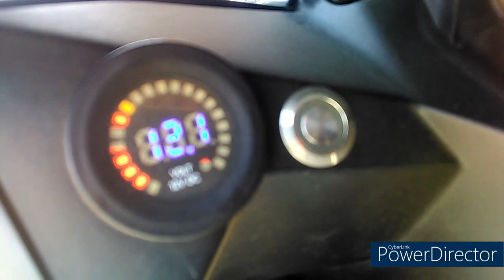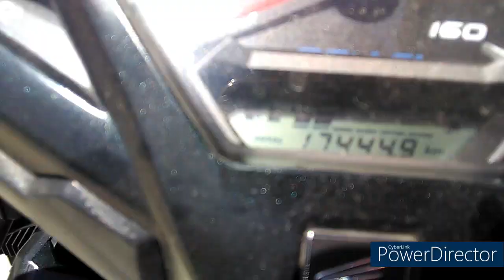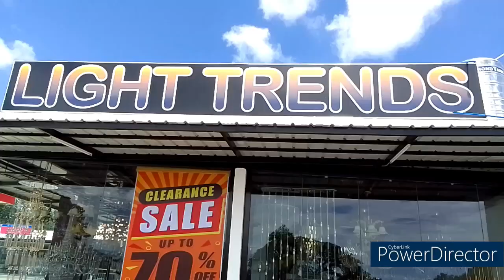MOTO FEATURE: HONDA CLICK 150i V1 | Review and Impressions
Introducing my daily ride Honda Click 150FI V1. For the views!

Cheeboy Huertas (GIVI Top Box Bracket)
Francis Alejandro P. Lampitoc (GIVI Top Box)
LIGHT TRENDS (Cabantian Rd, Bajada, Davao City, Davao del Sur) for allowing me to shoot this video in their parking area.

Riding Apparel by: Lampitoc Custom Prints
For orders and inquiries, Like, Follow and send a DM to our Facebook